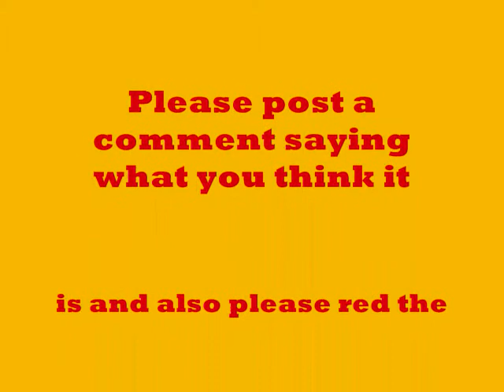12g aquapod, yellowish algea???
This is my 12g aquapod, I have 8lbs of live rock in it, just started my cycle, i dont know what this algea is in my tank, is it part of the cycle? idk what it is, please post a comment